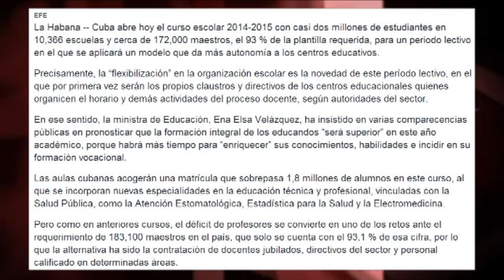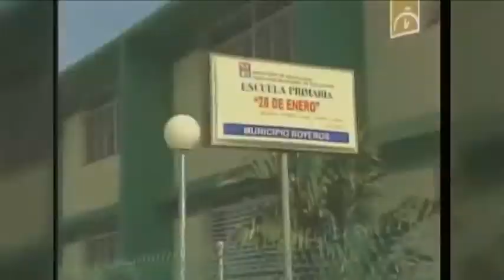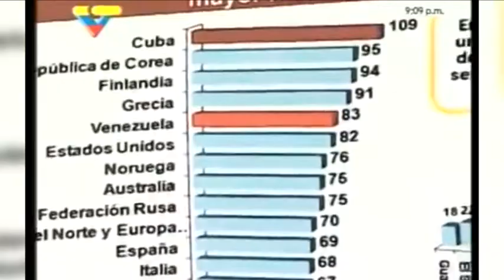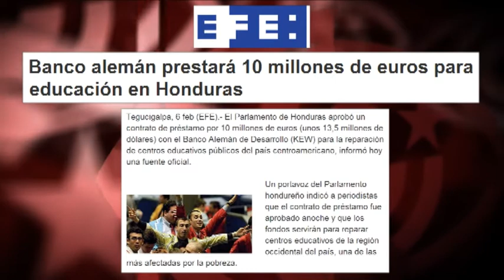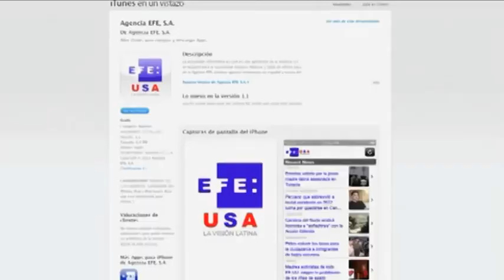Enseñanza en Cuba: ¿qué debe ser noticia, déficit de profesores o mejor índice de A. Latina?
No pueden negarse los problemas y retos de la educación en Cuba, ni la necesidad de informar con transparencia sobre ellos. Pero, si hasta el director general para América de la Unión Europea Christian Leffler ha reconocido que Cuba tiene una “situación `positiva´ en áreas como la sanidad o la educación respecto a otros países de su entorno”, no estaría mal que, de vez en cuando, la agencia española Efe nos informara de ello. Edición: Esther Jávega.